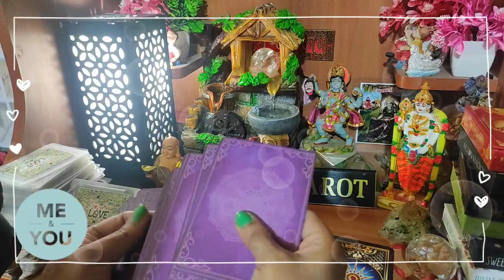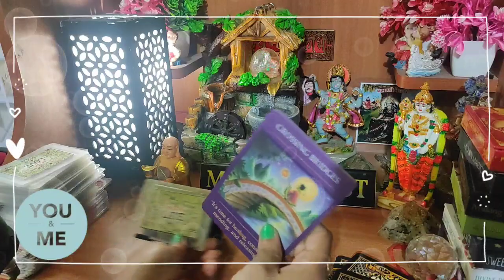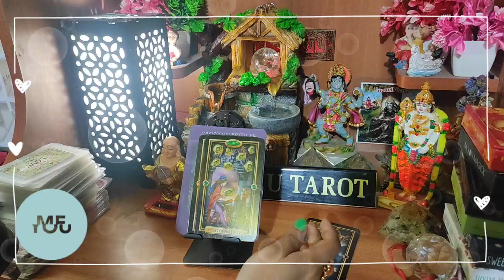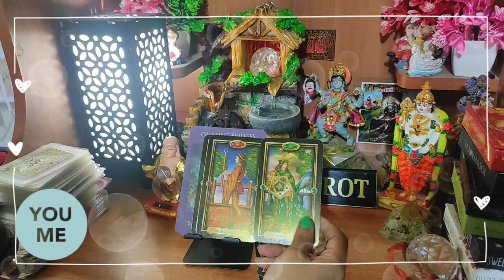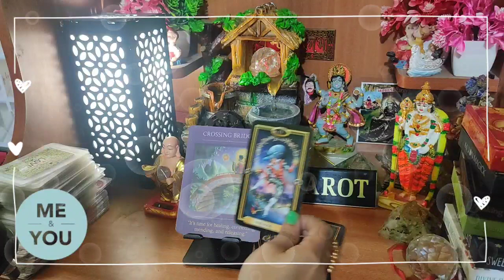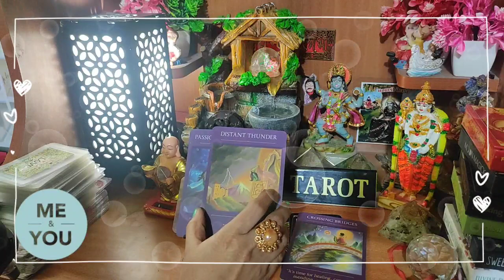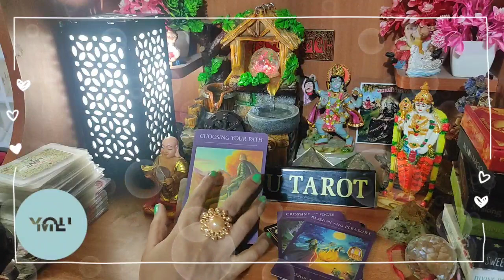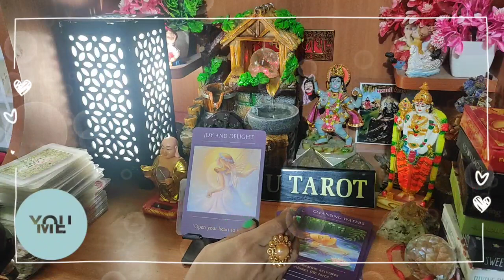🌼🦋🌼aaj ki subeh aapko yaad kar ke koi kya soch raha hai, 🌈 current feelings 🌼🦋🌼 me n u tarot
welcome 💐

Intro: 🌺 00:00
Start: 🥰00:54